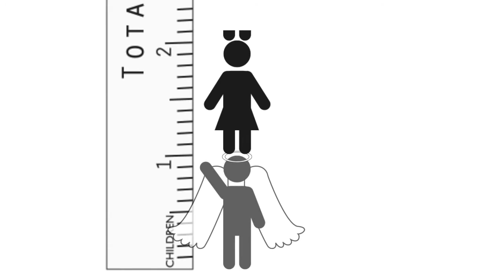Overpopulation Myth 2/6 - Kids